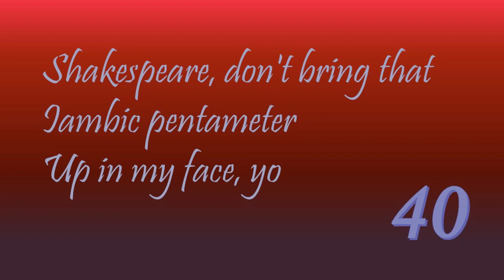TOA - The Dark Prophecy: Chapter 40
I read chapter 40 of Rick Riordan's The Dark Prophecy:
Shakespeare, don't bring that
Iambic pentameter
Up in my face, yo